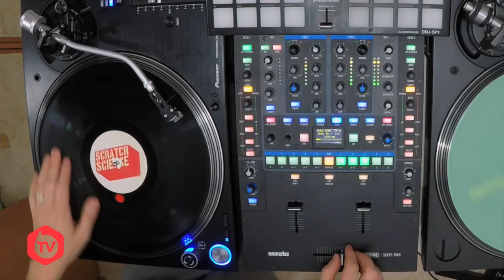DJ Kajhy Callous Cuts Routine - BPM Supreme TV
Check out one of our newest scratch routines from DJ Kajhy, exclusively for BPM Supreme.

BPM Supreme is a digital record pool chosen by top DJs around the world. Download the latest high quality mp3 tracks for your set.